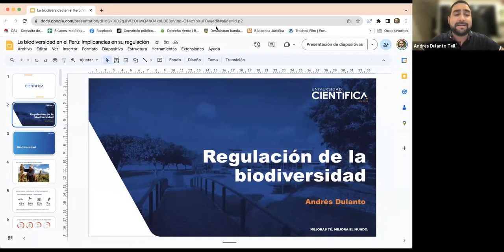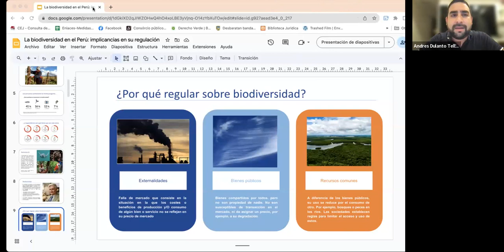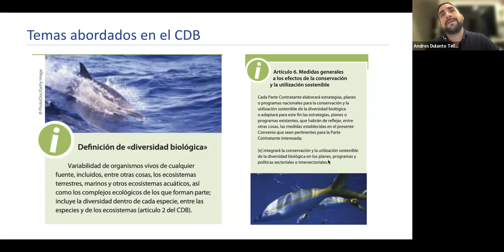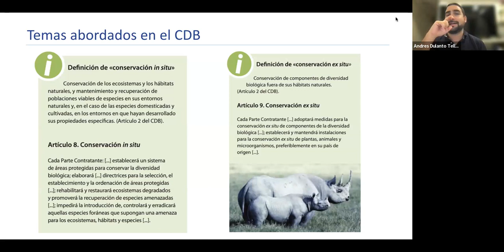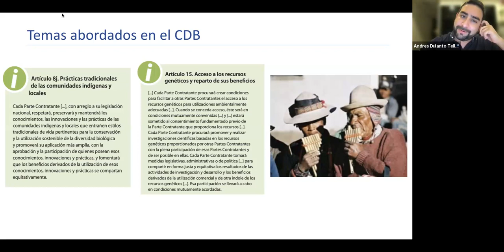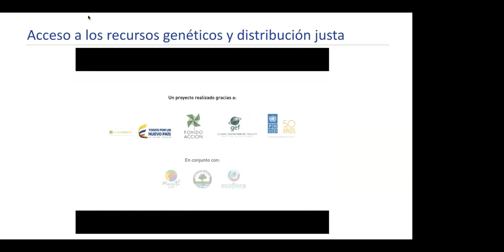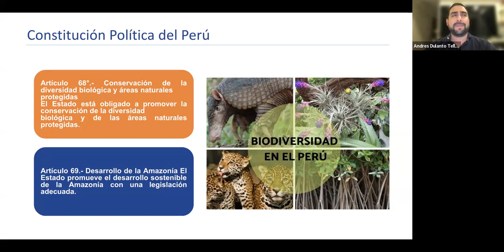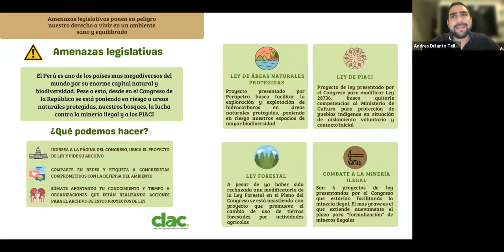16. La Biodiversidad en el Perú: "Implicancias en su regulación " | Be Lawyer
Curso de especialización en Derecho, Regulación y Fiscalización Ambiental
Organizadores: Nucleo de Investigación en Derecho Ambiental - NIDA & Be Lawyer
Certifica: Ilustre Colegio de Abogado de Lima

Clase 16: La Biodiversidad en el Perú: "Implicancias en su regulación"
Docente: Andrés Dulanto Tello
Abogado y Magister en Derecho de la Empresa con mención en gestión empresarial por la Pontificia Universidad Católica del Perú, con experiencia en asesoría a empresas e instituciones públicas. Enfoque de gestión basada en resultados y liderazgo de equipos multidisciplinarios. Asimismo, cuenta con diversas publicaciones académicas y ha ejercido la docencia en reconocidas universidades del Perú.

Visítanos:
- belawyer.pe